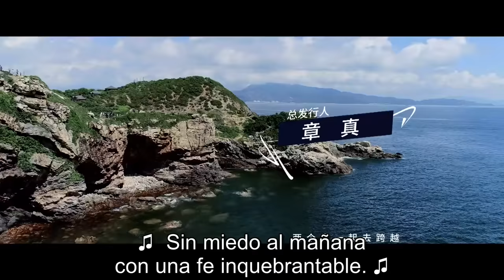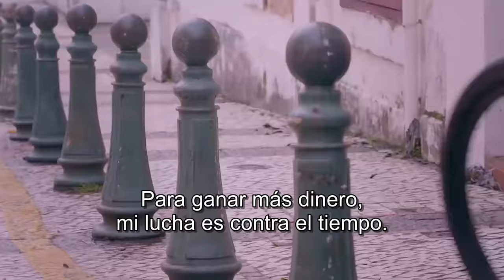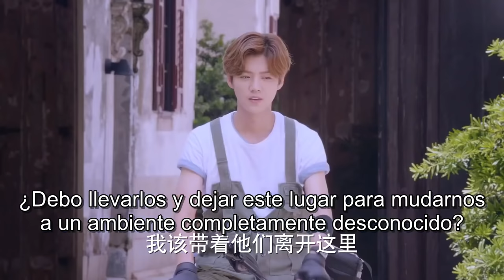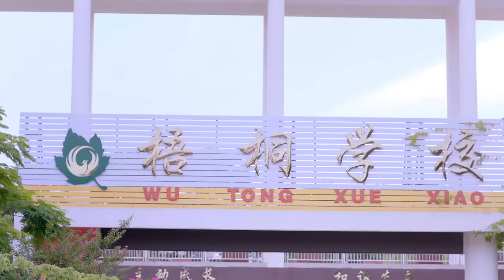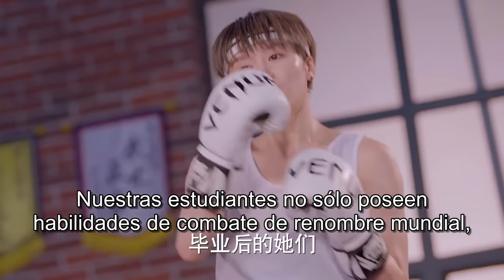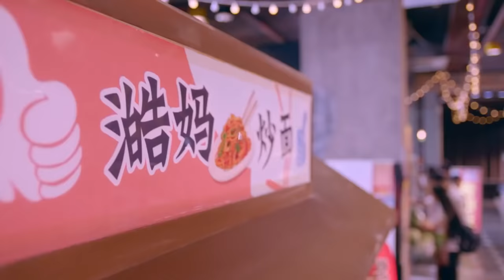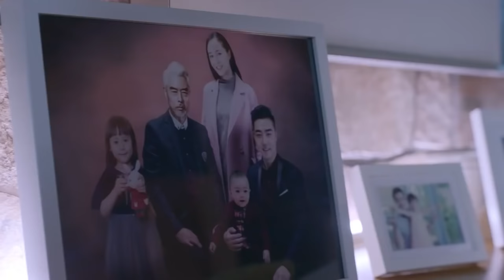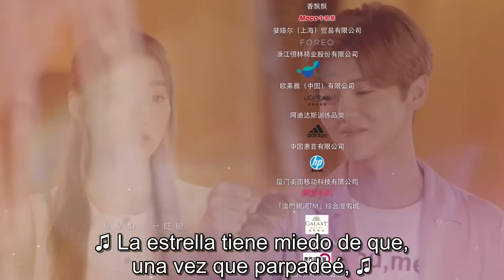【SUB ESPAÑOL】 ⭐ Drama: Sweet Combat - Dulce Combate. (Episodio 01)